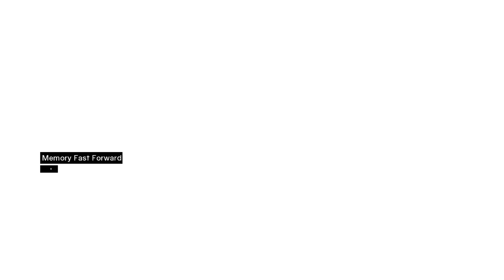Assassin's Creed (Twitch Stream #2)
Every week on Twitch (link below) at 3pm EST, I plan on playing an older game in honor of Throwback Thursday. This was last week's stream! Come swing by for the next one!